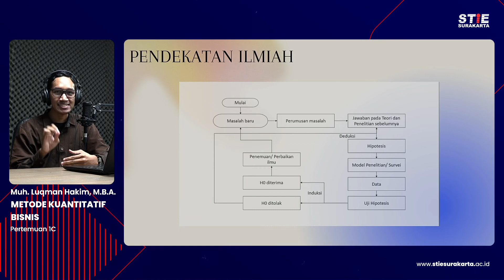Metode Kuantitatif Bisnis 1C Luqman